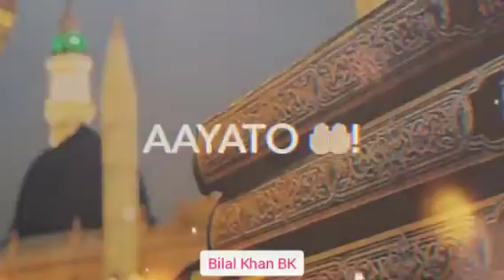Ya Muhammad Islamic WhatsApp status